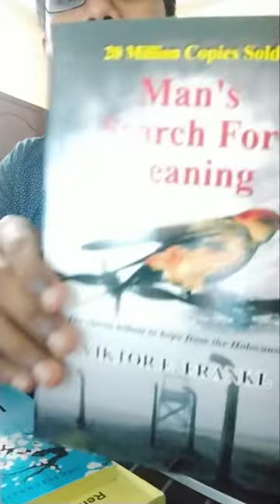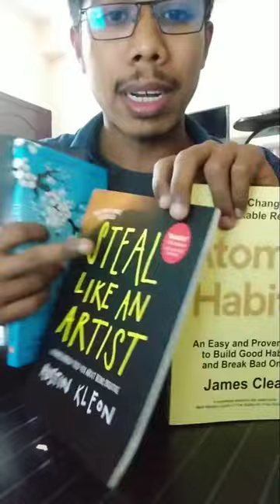৫০০ টাকায় ৪ টি চমৎকার বই। Anik Barua | Book Review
একটি অনলাইন বুকশপ থেকে বই কিনলাম।
@STEAL LIKE AN ARTIST - Austin kleon
@Man's Searching For Meaning - Viktor E. Frankl
৪ টি বইয়ের কিনেছি ৫০০ টাকা দিয়ে। ১ টি বই ১২৫ করে।

Hello!
My name is Anik Barua, I am a Computer Engineering student at Premier University, Chittagong. I always love to play with new innovative and creative ideas. which can help to make a better world for our future generations. Over the last four years, I have been doing tremendous work on my career graphs. I have been involved with many voluntary, social activists, Youth skill development programs, Startup activities, Cultural programs, National Hackathon, Idea Contest, Business case competitions, Public Speaking, Content Written, Radio programs as well as many others.
I was the champion in the Business case competition at East Delta University Engineering Day 2020 and Runner-up in the business case competition
League of leaders at Independent University Chittagong.  Also, I was the top finalist at the “National Hackathon on Frontier Technology”.
Besides, I love to make videos that will provide you information and knowledge.  I will try to improve your random ⏰time to productive time by giving new information and new things from my side.
Keep in touch with me. Have a lucky day🎉

ভিডিও টি সময় নিয়ে দেখার জন্য আপনাকে ধন্যবাদ। যদি ভিডিও টি ভালো লাগে এবং কাজের মনে হয় শেয়ার করতে পারেন আপনার সোশাল মিডিয়াতে।